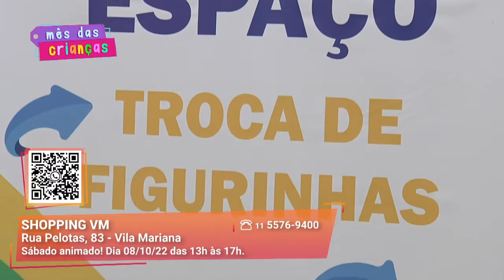Venha celebrar o Dia das Crianças | Shopping VM | Gazeta Shopping